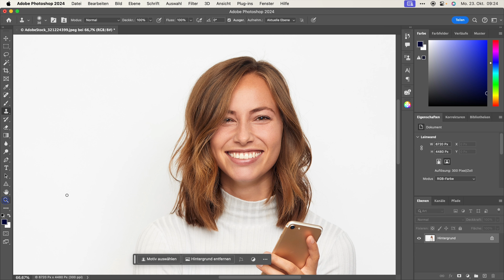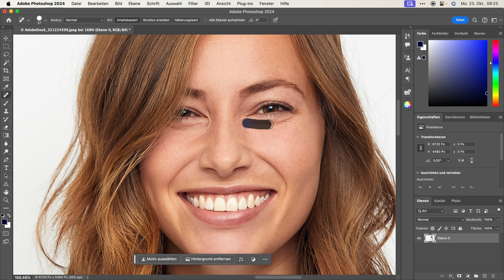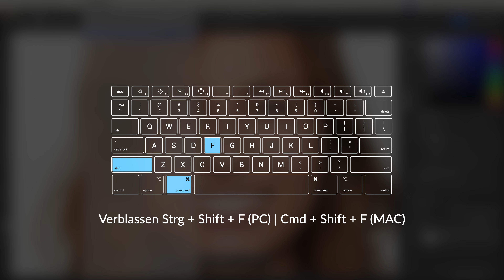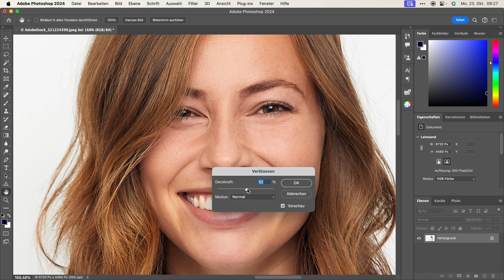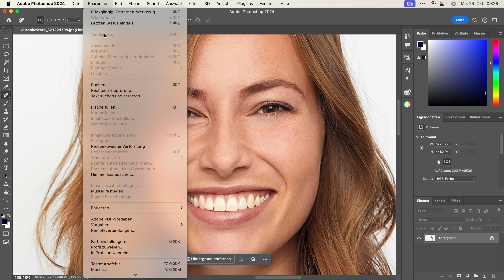ECHT JETZT!? Rückgängig mit einem SLIDER in Adobe Photoshop? Diesen Tipp MUSST du kennen!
Heute hab ich mal wieder einen ganz schnellen Tipp für dich. Worum es diesmal geht? Das verrate ich dir gerne! Denn heute zeige ich dir, wie du beim Retuschieren (zB. mit dem Kopierstempel) jede Bearbeitung prozentuell verblassen kannst. Rückgängig machen in Prozenten sozusagen - und das alles mit einem Slider!

Viel Spaß beim Anschauen, Ausprobieren und Nachmachen, danke DEINE Unterstützung und bis bald,
Christian

➤ Mehr zu meinen Bildern, Kursen, Tipps & Tricks findest du hier

Christian Iberer
Fotograf // Trainer

Hallo, mein Name ist Christian, ich bin der Trainer und bei mir dreht sich seit mehr als 25 Jahren alles um die Fotografie & Bildbearbeitung.. Ich hatte das Glück, mein Hobby zum Beruf machen zu können und teile mein Wissen nicht nur in Photowalks, Seminaren und Workshops, sondern auch kostenlos auf meinem YouTube Kanal.

Mein Angebot richtet sich in erster Linie an Hobbyfotograf:innen  - von dem/der Einsteiger:in bis zum Profi.

Alle Informationen, Termine, Tipps & Tricks sowie Neuigkeiten findest du auf seiner